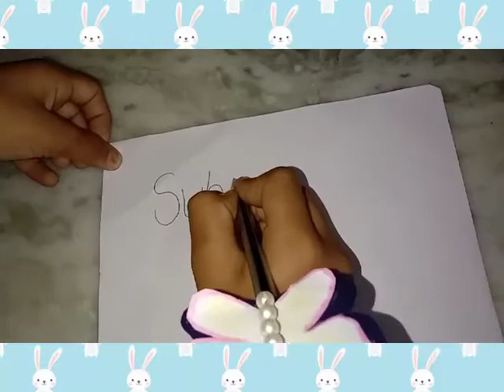How to decorate a pencil.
🌟Follow among to learn to make craft of decoration of pencil with old things.

🌟You will need:

1) Pencil

2) Sheet, White or blue

3) Glue

4) Beads

5) Colour

1) How to decorate a pencil.

2) How to make a butterfly.

3) How to decorate a old pencil.

4) How to use old beads.

5) How to use sheets.

6) How to use glue.